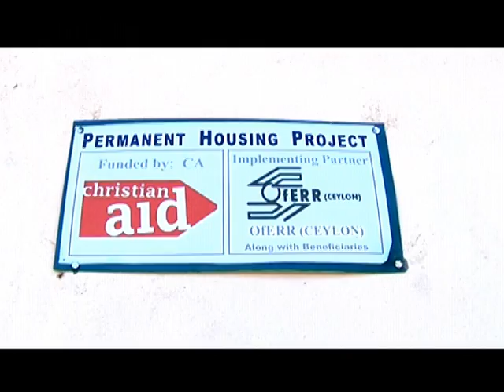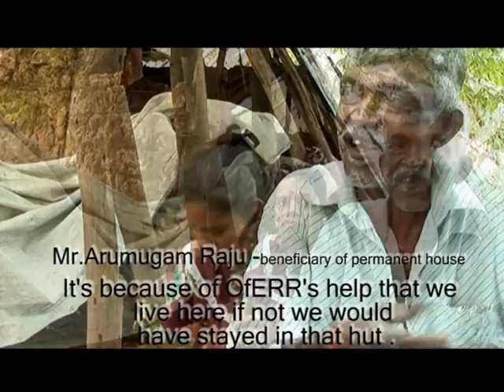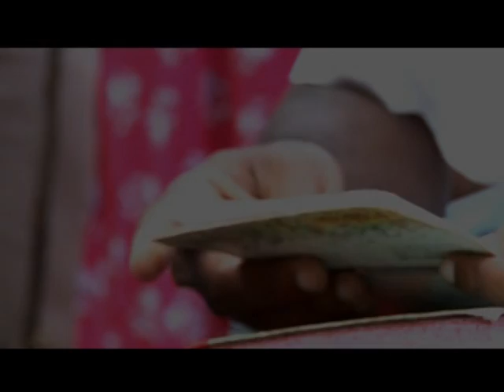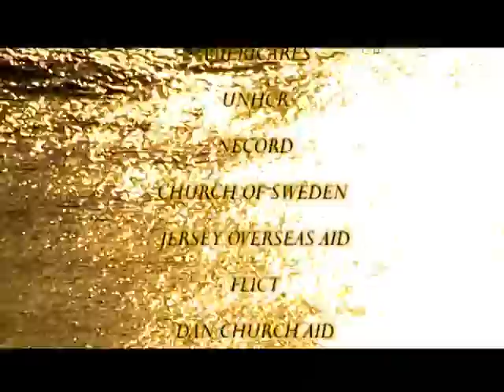Rising from the ashes